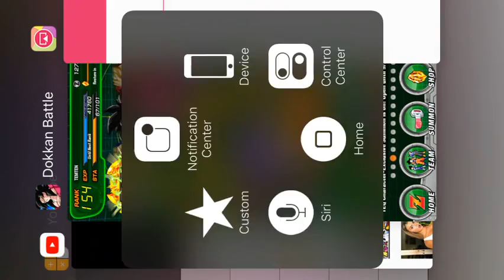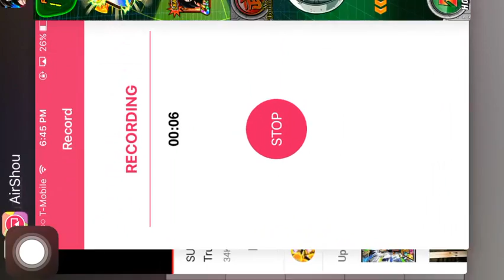September 14, 2017